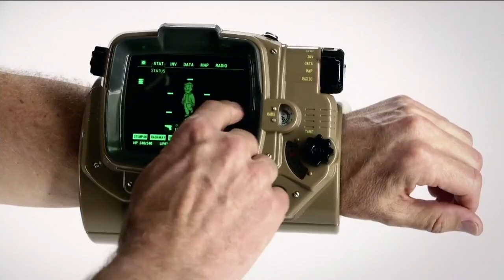Bethesda's E3 Press Event In Under Two Minutes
Watch the highlights of Bethesda's E3 2015 press conference.